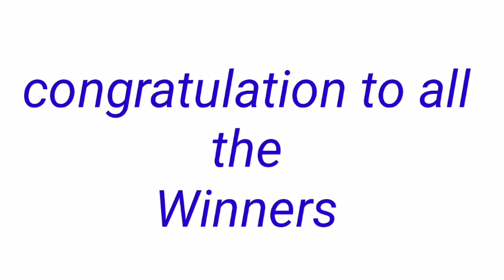STL - QUEZON September 20, 2022 3RD DRAW RESULT